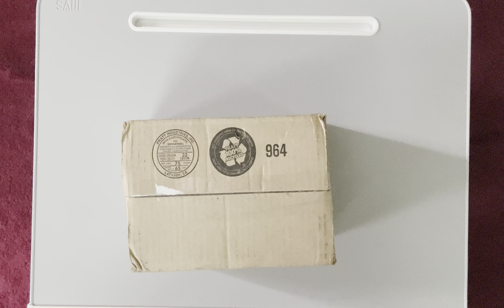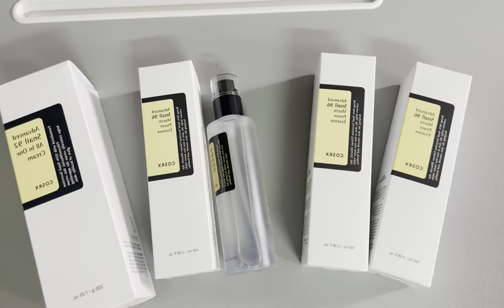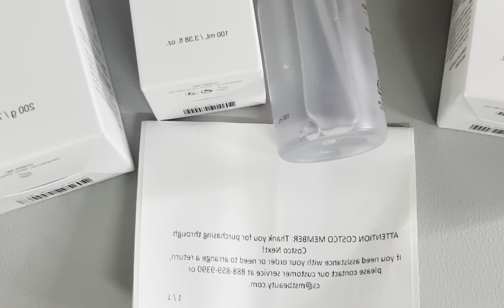Viral Snail Mucin Essence And Cream | Fake Vs Original | Advanced Snail 92 All In One Cream | Best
No.1 Facial serum How to add Snail Mucin to your skincare routine snail mucin essence#SootheDamaged Skin#Repair Dark Spots#snail mucin after and before#cosrx cosrxsnailessence cosrxsnailmucin cosrxbestseller cosrxadvancedsnail96 glassskin radiantskin skincare how to use#How will I know I got the real one?Here's how to tell if you have a fake#The Real Snail Mucin!! This stuff really Works.
how to use advanced snail 96 mucin power essence,
cosrx advanced snail 96 mucin power essence review,
cosrx snail mucin essence vs all in one cream,
cosrx snail mucin 96 power essence before and after,
advanced snail mucin power essence,
how to use cosrx advanced snail 96 mucin power essence#smooth skin
cosrx galactomyces 95 tone balancing essence vs snail mucin
can i use cosrx snail mucin essence as moisturizer
cosrx snail mucin 96 power essence review dry skin,
cosrx niacinamide 5 + snail mucin 74 dual essence,
cosrx snail mucin 96 power essence review dermatologist,
the klog snail mucin energy essence,
cosrx snail mucin 96 power essence eczema,
cosrx snail mucin 96 power essence side effects,
side effects of cosrx snail mucin 96 power essence review,
cosrx advanced snail 96 mucin power essence erfahrungen,
snail mucin essence for sensitive skin,
cosrx snail mucin 96 power essence fake vs real,
cosrx snail mucin 96 power essence for sensitive skin,
cosrx snail mucin 96 power essence flipkart,
cosrx snail mucin 96 power essence for acne scars,
cosrx snail mucin 96 power essence for oily skin,
cosrx snail mucin 96 power essence for combination skin,
cosrx snail mucin 96 power essence for dry skin,
cosrx snail mucin 96 power essence review for oily skin,
cosrx advanced snail 96 mucin power essence for oily skin,
cosrx snail mucin 96 power essence for acne prone skin,
cosrx snail mucin 96 power essence review for acne scars,
cosrx advanced snail 96 mucin power essence for dry skin,
snail mucin essence good for oily skin,
cosrx snail mucin 96 power essence review glamy ganga,
cosrx advanced snail 96 mucin power essence gel,
cosrx advanced snail 96 mucin power essence gel 100ml
cosrx advanced snail 96 mucin power essence 100 gm
advanced snail 96 mucin power essence how to use
how to layer snail mucin essence,
cosrx snail mucin 96 power essence honest review
how to use snail mucin essence correctly,
cosrx snail mucin 96 power essence how to layer,
cosrx snail mucin 96 power essence review how to use,
how much snail mucin essence should i use
what is cosrx snail mucin essence
advanced snail 96 mucin power essence
Scam or real?